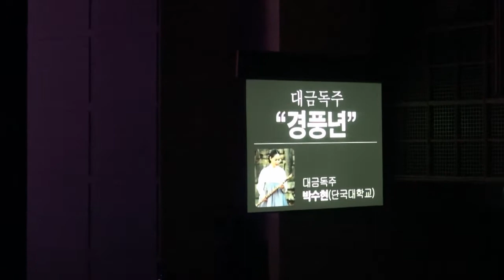대금독주 경풍년, 박수현 단국대, 제22회 전국 신인正歌,樂발표회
제22회 전국 신인正歌,樂발표회
미래를 열어갈 젊은 신인들의 무대
2017년 3월 11일 토요일 오후 5시
국립국악원 예악당
주최 재단법인 월하문화재단
주관 한국正歌,樂연구원
후원 synnara music